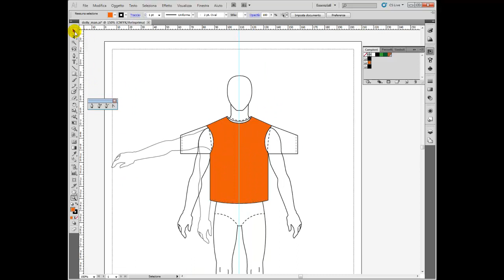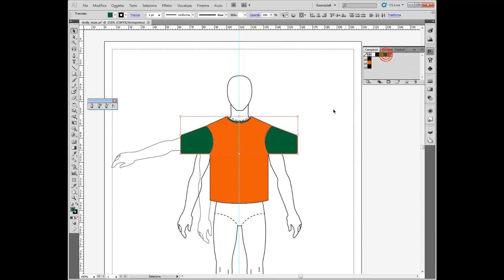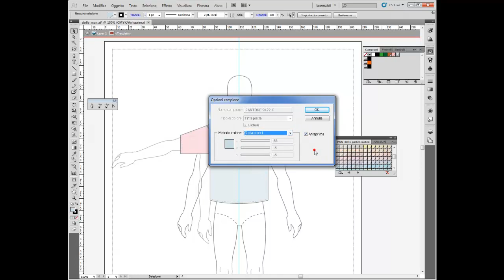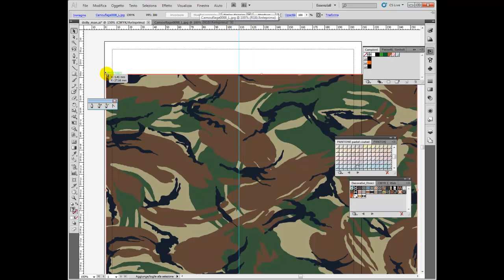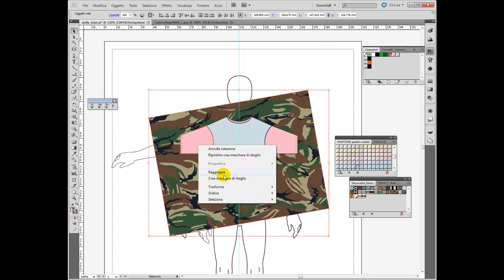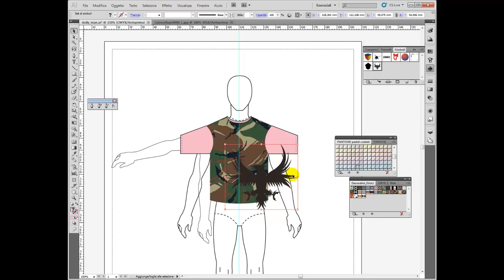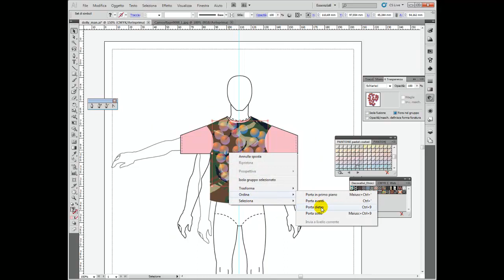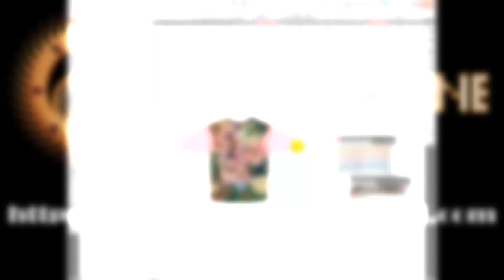Adobe illustrator - fashion technical drawing - add color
Veloce tutorial sulla colorazione di base dei disegni piatti di moda, i campioni, i pattern i simboli e brevissimi accenni alla fusione dei livelli. Si consiglia di completare prima il precedente